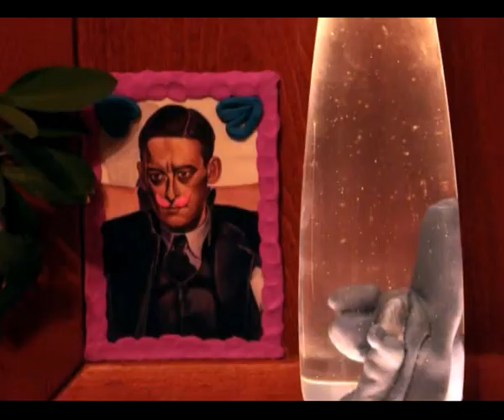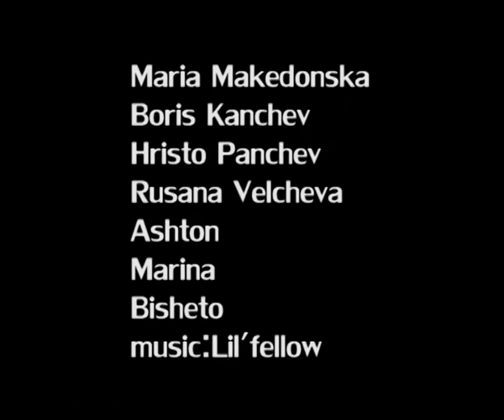Teardrops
First jury prize in Aarhus short film festival